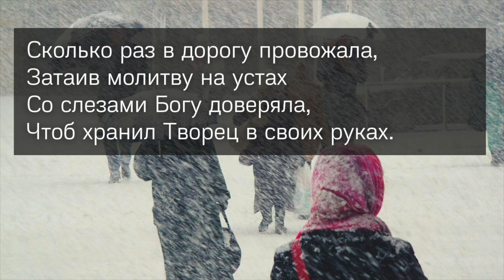С первых дней счастливого мгновенья... – трогательная песня || Виталий Терешков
Христианская песня о маме «С первых дней счастливого мгновенья...» в исполнении Виталия Терешкова.

С первых дней счастливого мгновенья
С той поры, как жизнь стал понимать.
Лучшим моим другом утешенья,
Для меня была конечно мать.

Припев:
И пусть летят года метелью белой
Мама я тебя за всё благодарю
За все годы прожитые с нами,
За любовь, и доброту твою.

2.Сколько ты ночей не досыпала,
Мирный сон храня мой и покой.
Часто надо мной молясь, рыдала
Чтоб благословил Отец благой.

3.Сколько раз меня ты провожала,
Затаив молитву на устах
Со слезами Богу доверяла,
Чтоб хранил Творец в своих руках.

4.Помоги, Спаситель, в нашей жизни,
Нам достойно матерей ценить.
Что нас детства к Богу приводили,
Научили верить и любить.